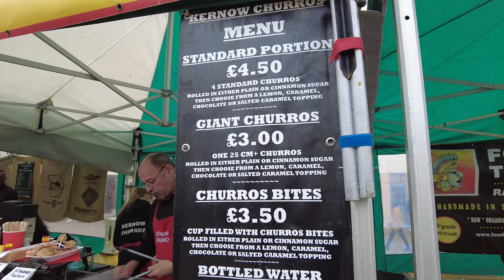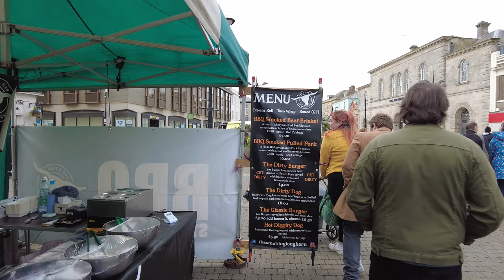TRURO Cornwall UK November 2021 - Busy Saturday in Truro City Centre - 4K Walk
Join us for a walk through Truro City Centre on a busy Saturday afternoon in November 2021.  Our walk starts on Lemon Quay by Truro Farmers Market.  After browsing some of the stalls we take a walk up Lemon Street where we see some beautiful Georgian architecture.  Next we head into the lovely Lemon Street Market which houses a range of independent shops and cafes, before heading down the beautiful Walsingham Place, another one of Truro's Georgian highlights.  Coming out onto Victoria Square, we then make our way up St Nicholas Street and Boscawen Street.  We take a look down the narrow Cathedral Lane with it's lovely views of Truro Cathedral, before heading back down Boscawen Street to the magnificent Coinage Hall, which has a history going back to 1302 and the halcyon days of Cornish tin mining.  Finally, we head back up Boscawen Street, then onto King Street to see Truro Cathedral, the first 'new' cathedral to be built in Britain for 800 years since Salisbury Cathedral was started in 1220.  Built in the Gothic Revival architectural style fashionable during much of the nineteenth century.  Its three spires and amazing architecture dominate the city skyline, making it one of the most iconic buildings in Cornwall.  Next we head up Pydar Street, past Truro Library, this beautiful victorian building was opened in 1896 by Passmore Edwards, who donated the money and laid the foundation stone.  It's one of six libraries in Cornwall donated by Passmore Edwards.  We then take a look at Peoples Palace, just off Pydar Street, and the amazing 'Enjoy Clothing' a vintage and retro clothing store.  This wonderfully bright and colourful eclectic boutique, sells unique and retro clothing styles from all over the decades.  We then finish our walk by Truro Cathedral.

Truro is a cathedral city and civil parish in Cornwall, England, UK. It is Cornwall's county town, only city, and its centre for administration, leisure and retail. Its population was recorded as 18,766 in the 2011 census.  People from Truro are known as Truronians.  It grew as a trade centre through its port and as a stannary town for the tin-mining industry.  It gained city status in 1876 with the founding of the Diocese of Truro and became mainland Britain's southernmost city.  Sights include the Royal Cornwall Museum, Truro Cathedral (completed in 1910), the Hall for Cornwall and Cornwall's Courts of Justice.

Truro's dominant feature is the Gothic-revival Truro Cathedral, designed by architect John Loughborough Pearson, rising 249 ft above the city at its highest spire.  It took from 1880 to 1910 to build, on the site of the old St Mary's Church, consecrated over 600 years earlier. Enthusiasts of Georgian architecture are well catered for in the city, with terraces and townhouses along Walsingham Place and Lemon Street often said to be "the finest examples of Georgian architecture west of the city of Bath".

The main attraction for regional residents is a wide variety of shopping facilities. Truro has various chain stores, speciality shops and markets that reflect its history as a market town. The indoor Pannier Market is open all year with many stalls and small businesses. The city is also popular for catering and for night life, with many bars, clubs and restaurants, and it houses the Hall for Cornwall, a performing arts and entertainment venue.  Lemon Quay is the year-round centre of most festivities in Truro.

The Royal Cornwall Museum is the oldest and premier museum in Cornwall detailing Cornish history and culture. Its collections cover fields such as archaeology, art and geology. Among the exhibits is the so-called Arthur's inscribed stone. Its parks and open spaces include Victoria Gardens, Boscawen Park and Daubuz Moors.